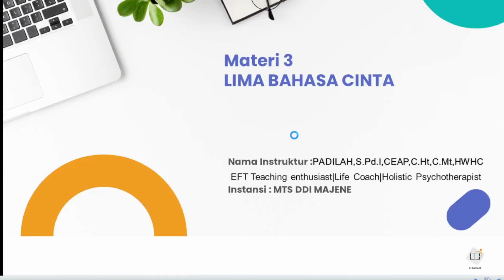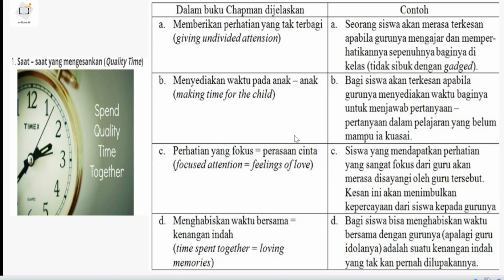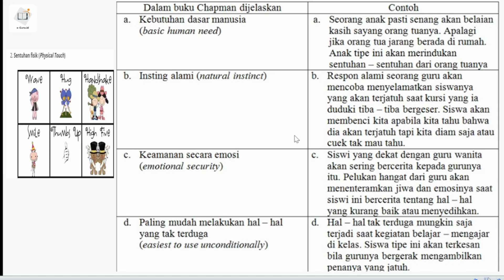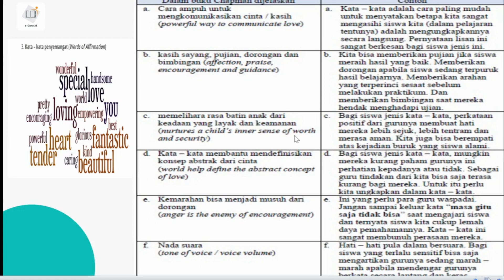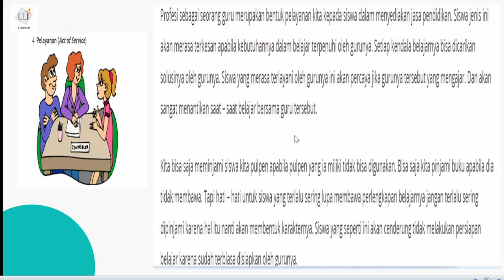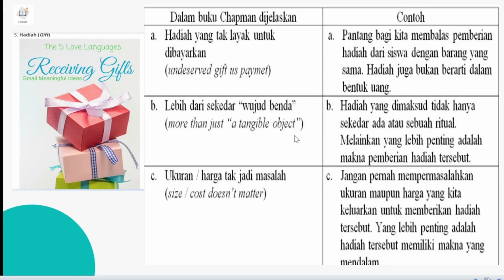Menjadi Guru Menyenangkan dan Bahagia #3 - Lima Bahasa Cinta